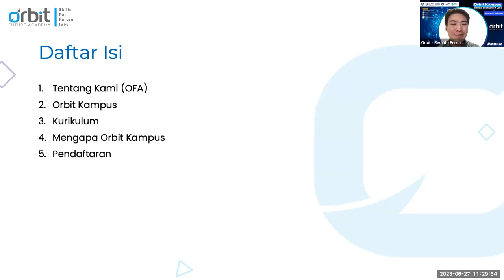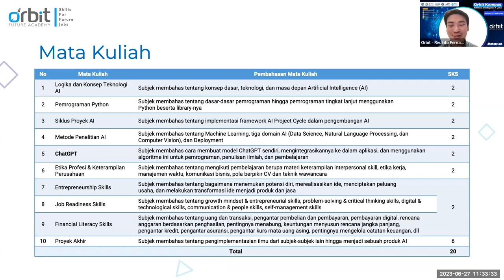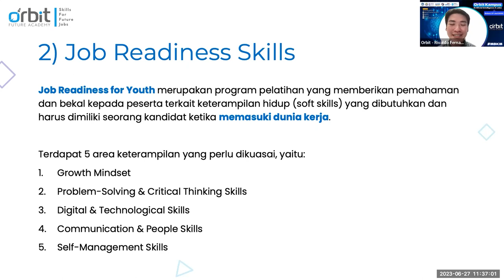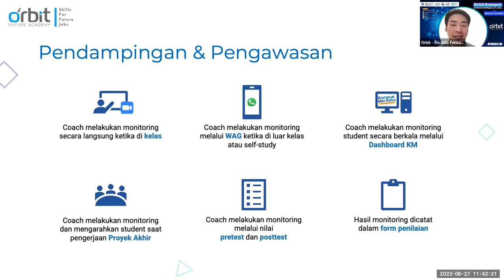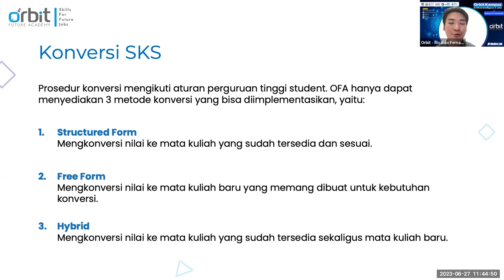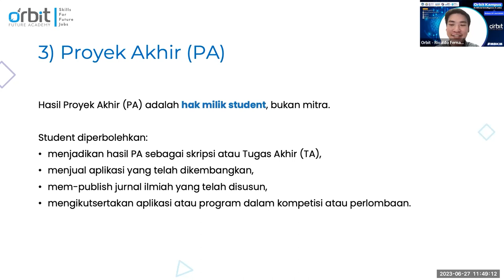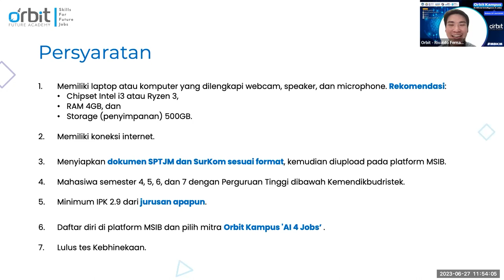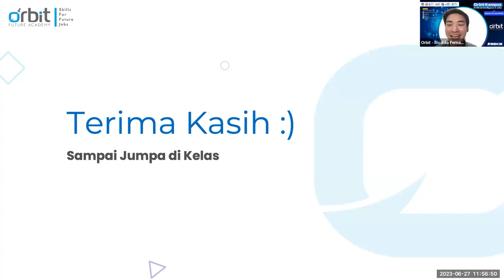Sosialisasi Magang dan Studi Independen Bersertifikat - Orbit Future Academy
Ada Kabar Gembira! Kampus Merdeka, Program Magang dan Studi Independen Bersertifikat Batch #5 TELAH DIBUKA.
Orbit Future Academy mengajak kamu Mahasiswa/i Universitas Kristen Indonesia untuk bergabung di Program Pelatihan AI 4 Jobs bersama Orbit Kampus.